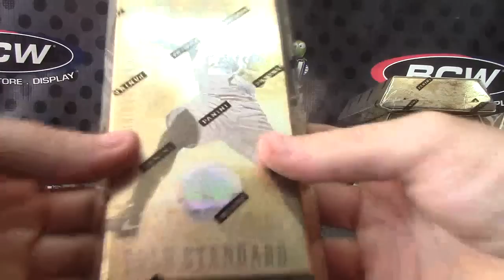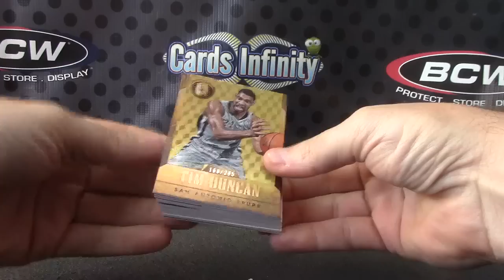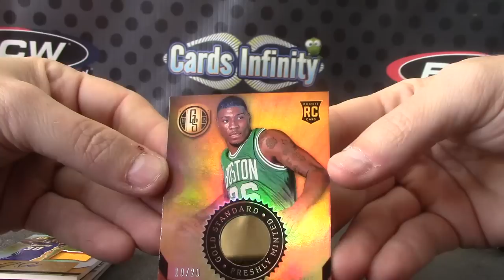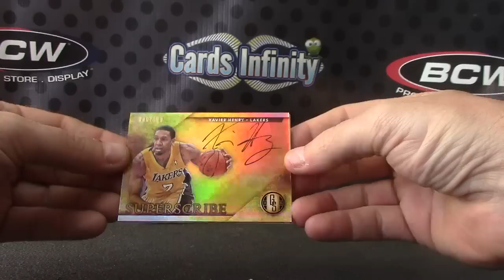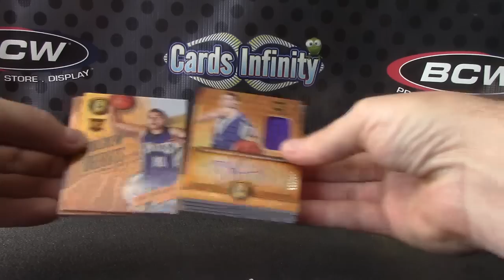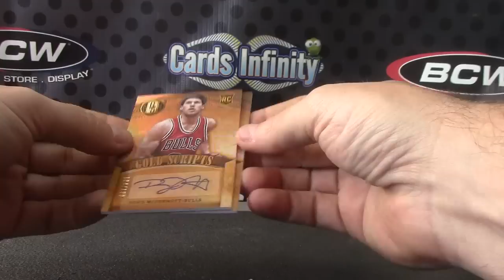Corker's 2014/15 GOLD Standard Basketball 3 Box Break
Thanks a lot Stuart, Chris J.